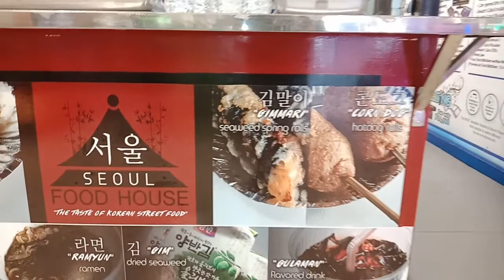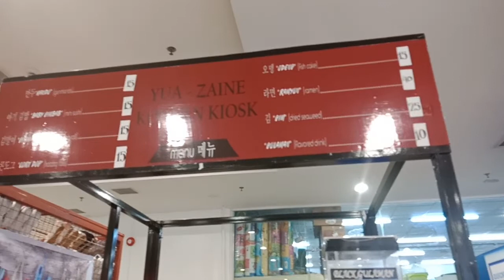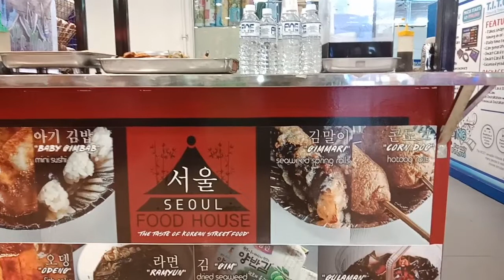Nang dahil sa gimmari